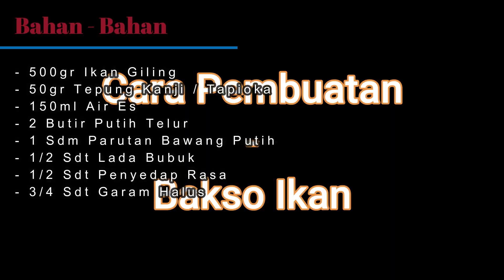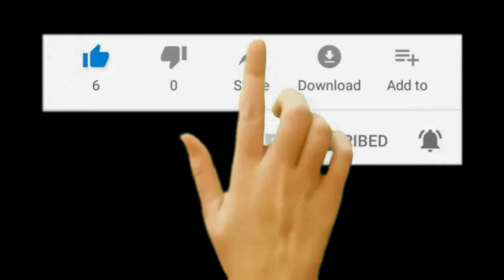Resep Bakso Ikan Kenyal Tanpa Pengawet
Bahan Bahan Bakso ikan

- 500gr Ikan Giling
- 50gr Tepung Kanji / Tapioka
- 150ml Air Es
- 2 Butir Putih Telur
- 1 Sdm Parutan Bawang Putih
- 1/2 Sdt Lada Bubuk
- 1/2 Sdt Penyedap Rasa
- 3/4 Sdt Garam Halus